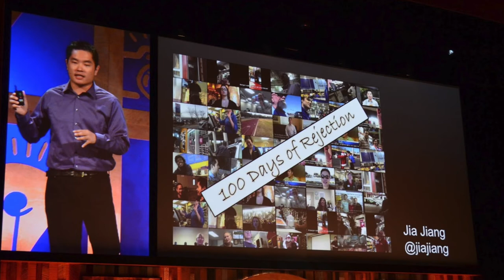Resetting Our Balance - Rev. Meg Riley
Rev. Meg reflects on the role of balance in courage, and on the power of risking rejection in creating courage. Part of the CLF worship on March 22, 2015.